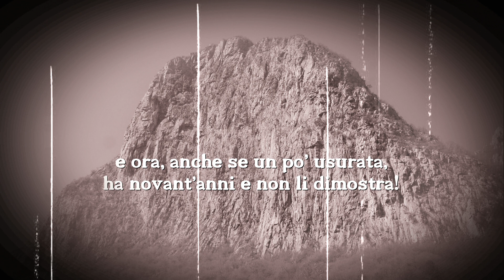La Cassin al Medale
Se non hai fatto la Cassin al Medale non puoi capire cos'è stata l'arrampicata; non puoi capire la spinta che avevano i rocciatori di allora.
Da qui sono passati migliaia di arrampicatori e tanti altri ne passeranno. E ora, anche se un po' usurata, ha novant'anni e non li dimostra!
La Cassin è sempre una Cassin.
Eraldo Meraldi. guida alpina